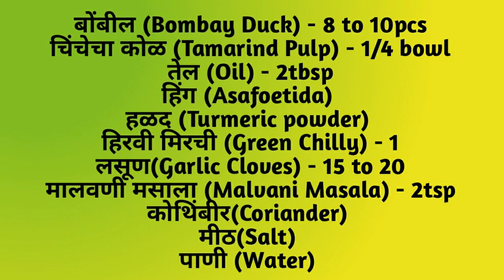बोंबलाचे पोपटी सार ll बोंबलाचे पोपट ll झटपट बोंबलाचा सार ll Instant Bombayduck Curry llBombil kalvan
Welcome to Rangat Pangat !!
Today we are here with a mouth watering instant Bombayduck Curry / Bombil saar for all non Veg lovers.